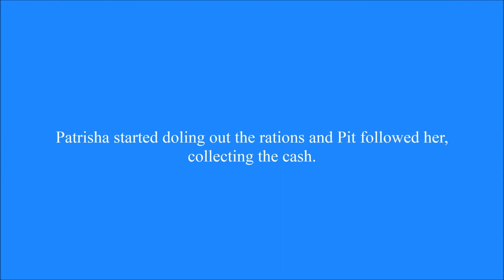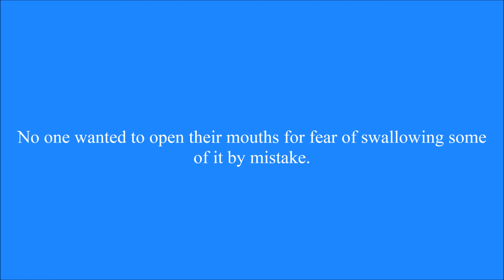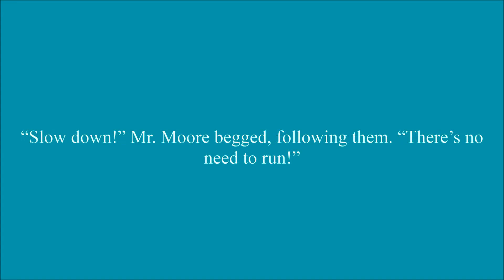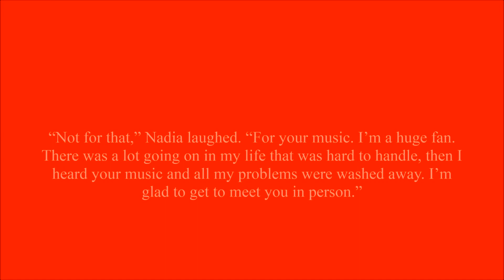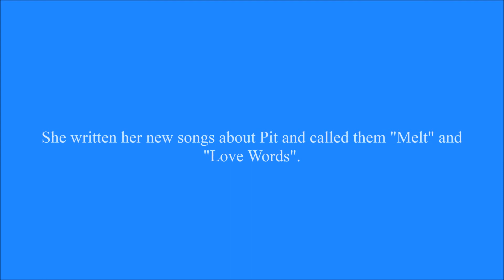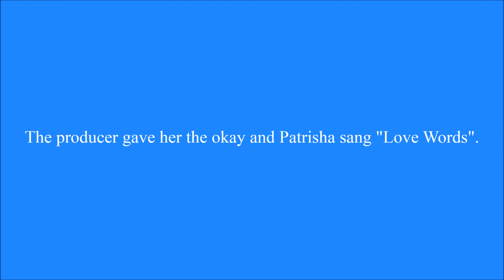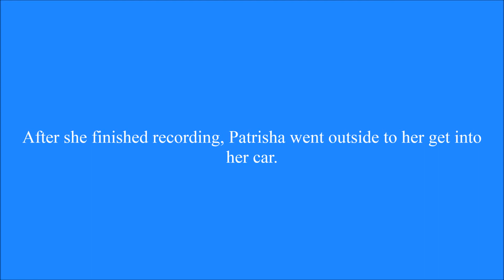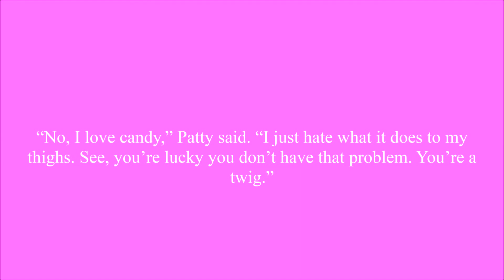Adoring My Boyfriend Chapter 40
Patty seems to have a change of heart towards Patrisha.